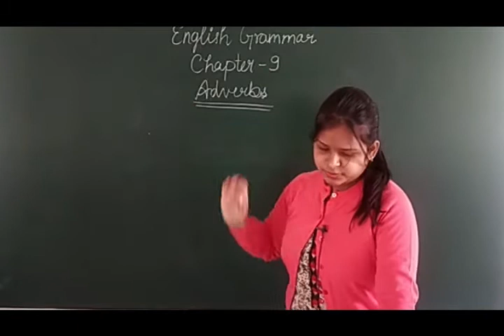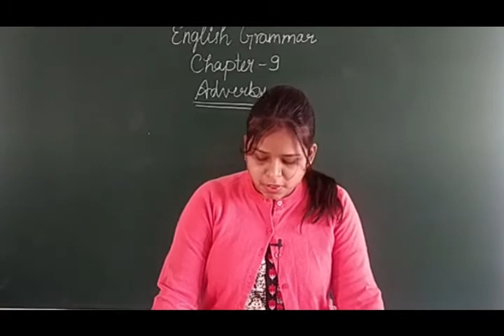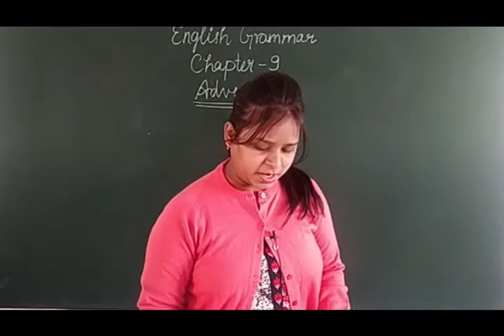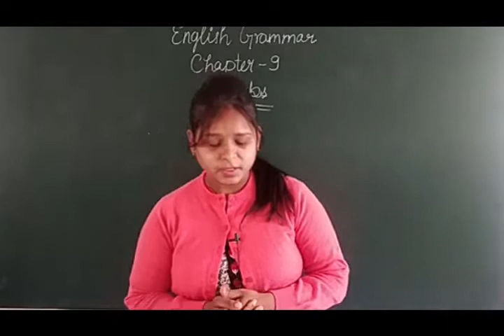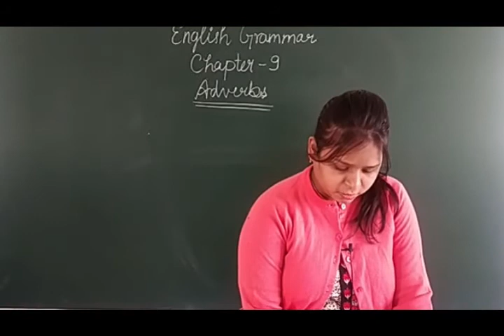Class 3 English Grammar Chapter 9